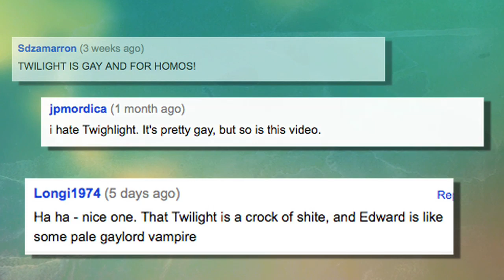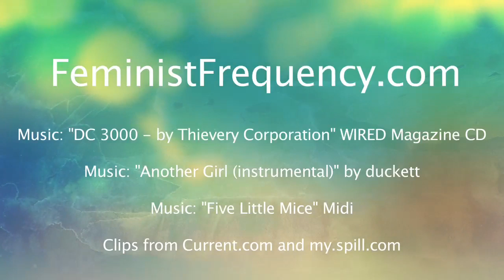The Real Reason Guys Should Hate Twilight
Here is an easy to follow guide for the guys on the right versus the wrong reasons to hate on Twilight.  With the release of New Moon, there has been an awful lot of sexist, homophobic, patriarchal crap floating around the internet and I just wanted to set the record straight.

for links to other great blogs and articles that discuss Twilight

Note: As this video is now a few years old I have closed down comments.  For more information about the video topic and a full transcript